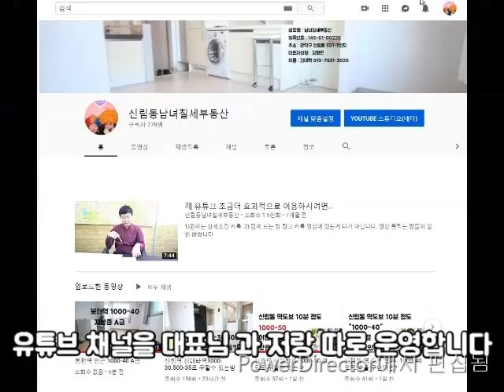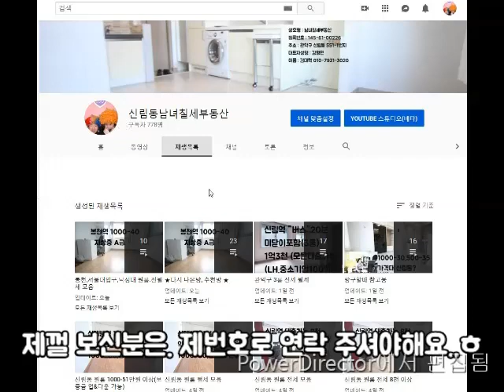신림동원룸 신대방역 구디역 도보 10.반지층.넓~~은 1000-45